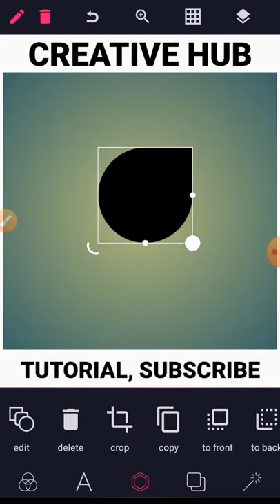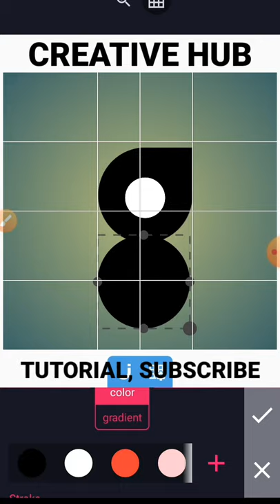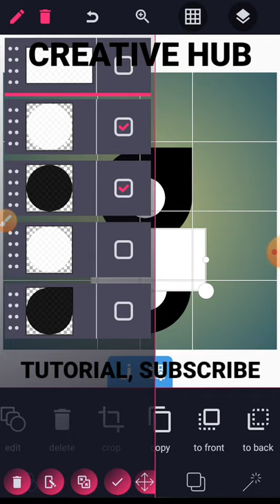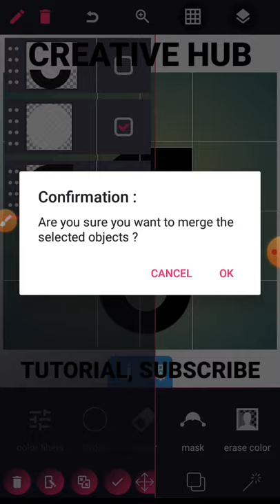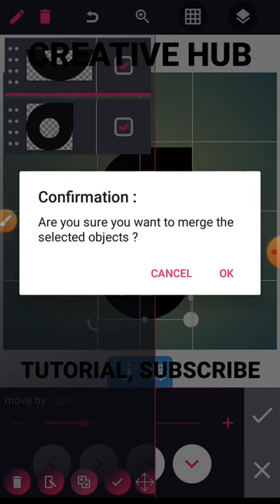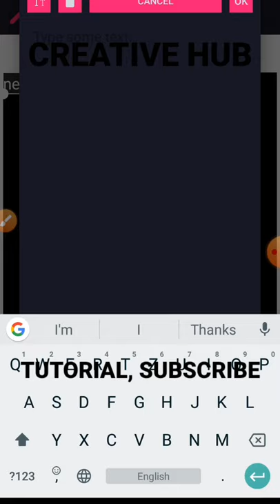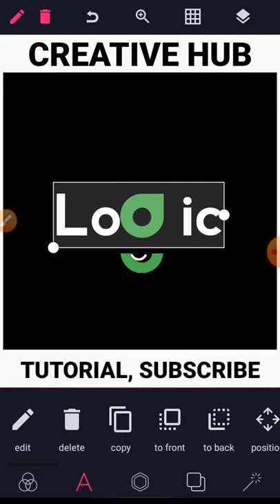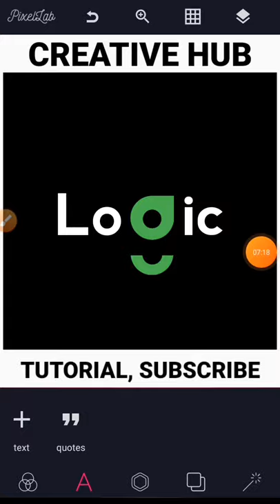Logo Design in 3 Minutes || Pixellab tutorial || g logo || logic logo by Creative Hub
Hello friend we are sorry for the sudden break, we appreciate you all for staying and believing in us. We are back again 😍😍

I'm a professional graphic designer, UI UX design, motion graphics, cartoon animation digital artist.